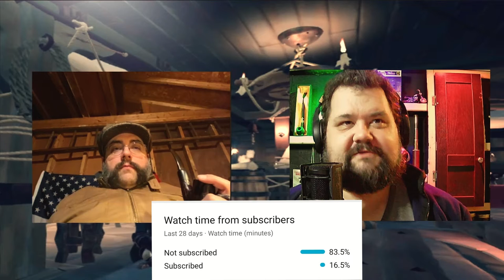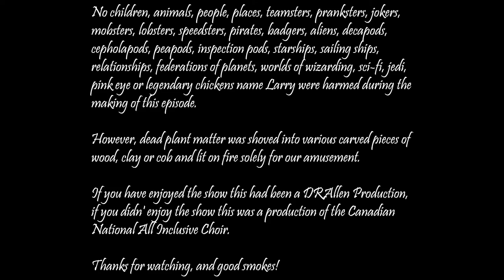Belated ISPD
It's our International Pipe Smoking Day Episode! 'Nuff said.